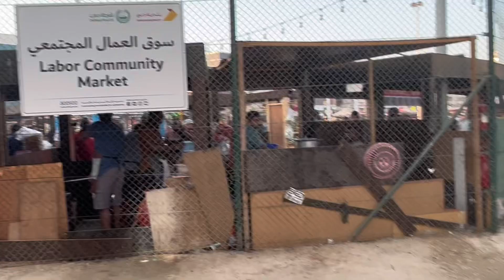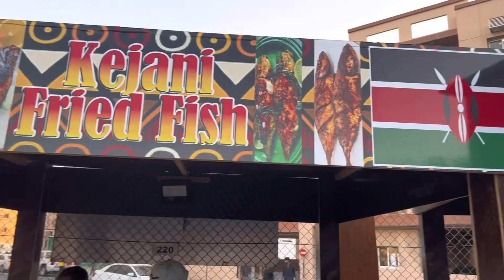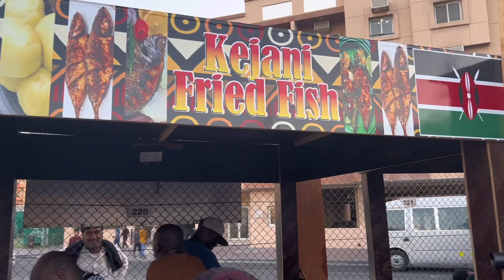KEJANI FISH IN DUBAI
Have u tried the best fish in Dubai yet?look no further,KEJANI fried fish got you covered,
1186,and follow them on Fb 😋KEJANI FRIED FISH